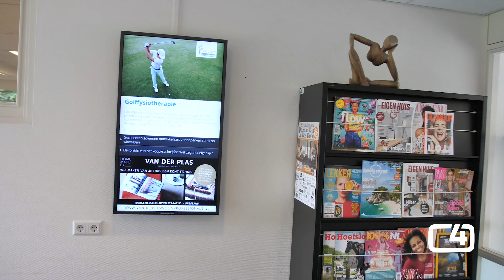Groustra Fysiotherapie in Anna Paulowna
Over Groustra Fysiotherapie
Bij Fysiotherapie Groustra is alles aanwezig. Er staat een professioneel en gespecialiseerd team voor u klaar in een moderne accommodatie.

Met vrijwel elke fysieke klacht kunt u bij ons terecht, zodat u de beste zorg altijd in Anna Paulowna en Winkel vindt.

Wij verstrekken zorg op maat, in een vertrouwde sfeer die kenmerkend is voor onze praktijk en aansluit bij de wensen van onze patiënten.
In een moderne setting is er ruimte voor behandeling van de meest voorkomende aandoeningen en aandoeningen die om expertise vragen.